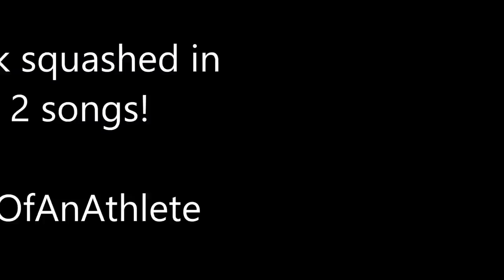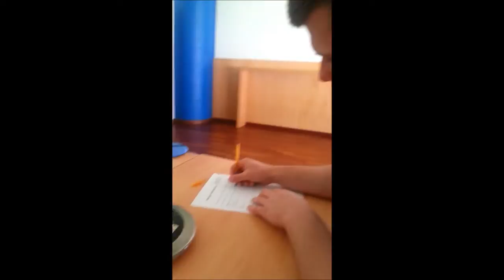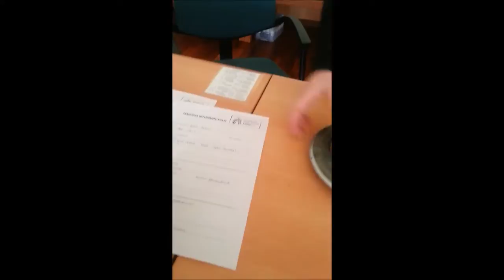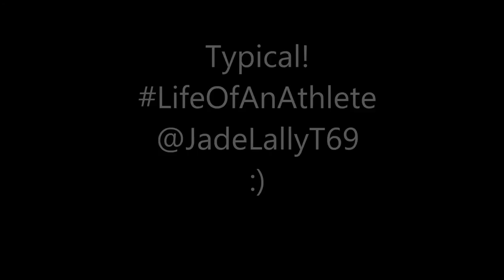Portugal WWT 2014